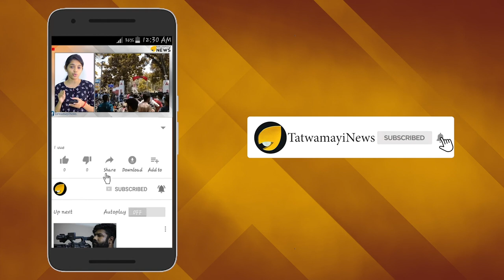അയ്യനെ മനസ്സില്‍ വിചാരിക്കണം; പിണറായിയുടെ നെഞ്ചില്‍ കുത്തണം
കോന്നി ഉപതെരഞ്ഞെടുപ്പിൽ കെ സുരേന്ദ്രന്‍റെ വിജയം ഉറപ്പാണെന്ന് ബി ജെ പി നേതാവ് എ പി അബ്ദുള്ളക്കുട്ടി പറഞ്ഞു. പോാളിങ് സ്റ്റേഷനിൽ ചെന്ന് അയ്യപ്പസ്വാമിയെ മനസ്സിൽ വിചാരിച്ച് പിണറായി വിജയന്‍റെ  നെഞ്ചിൽ കുത്താനുള്ള അവസരമാണ് ഇതെന്നും കോന്നിയിലെ ജനങ്ങളോട് അദ്ദേഹം പറഞ്ഞു. ബിജെപിയുടെ തെരഞ്ഞെടുപ്പ് പ്രചാരണത്തിന് എത്തിയതായിരുന്നു എ പിഅബ്ദുള്ളക്കുട്ടി.